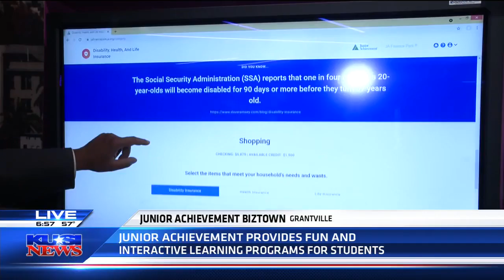KUSI Highlights JA & Mission Fed Partnership